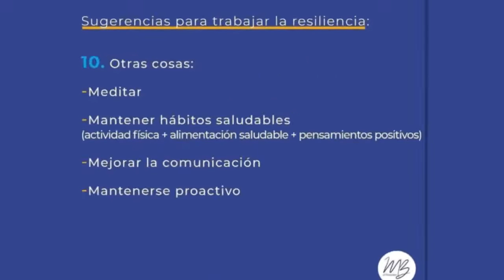En el camino de la resiliencia Lic María Bélen Avila